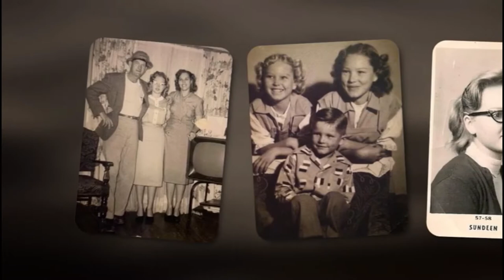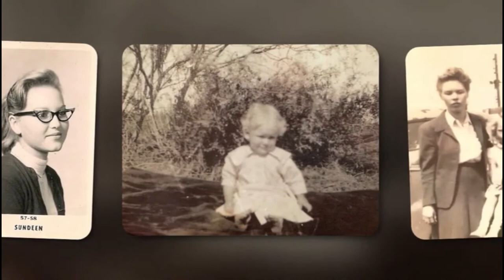Mary Rhyne Tribute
“MeMe”, passed away Tuesday, November 3rd, 2020 at the age of 77.

Mary was born in Pasadena, TX on February 7th, 1943 to George & Nancy Willeford. She graduated from Del Mar College with an LVN nursing degree and worked at numerous nursing facilities. She loved what she did and she was passionate about it.

Mary loved big and laughed often. She never met a stranger and spared no expense when caring for others. She was a devoted Christian and shared her faith with everyone she met. She was known for her testimony, “I can’t even breath without Him!” and it was evident that she believed every word.